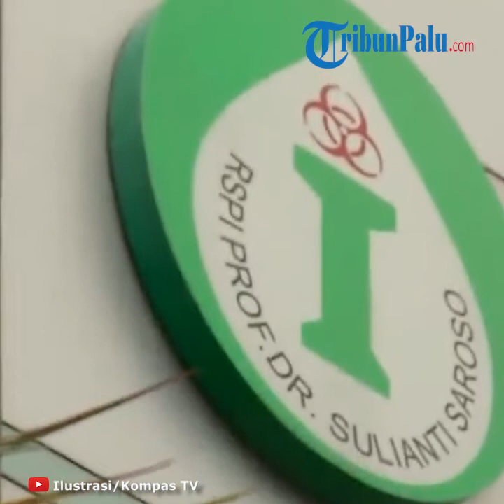71 Petugas Medis Dirumahkan Karena Sempat Lakukan Kontak dengan Pasien Corona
TRIBUN-VIDEO.COM - Wali Kota Depok, Jawa Barat, Mohammad Idris membenarkan kabar 71 tenaga medis yang dirumahkan karena sempat melakukan kontak dengan pasien terinfeksi virus Corona di Depok, Jawa Barat.

Sebelumnya, Presiden Jokowi dan Menteri Kesehatan Terawan telah mengumumkan dua warga Indonesia positif terjangkit virus Corona.

Dua warga Depok tersebut adalah seorang ibu berusia 64 tahun dan anaknya 31 tahun.
Adapun pasien pertama terjangkit virus Corona adalah sang anak.

Idris mengatakan, pada tanggal 29 Februari, pihak rumah sakit memberikan informasi kepadanya terkait pasien virus Corona.

Berdasarkan keterangan pihak rumah sakit, awalnya pasien tersebut berobat pada 27 Februari.

Lalu, sang pasien hanya didiagnosa pihak rumah sakit menderita bronkitis.

Kemudian, pada 29 Februari pasien tersebut datang mengkawatirkan kondisi fisiknya.

Setelah diperiksa kembali, ternyata warga kota Depok tersebut positif terjangkit virus Corona.

Dari kasus ini, ia mendapat kabar bahwa terdapat sejumlah tenaga medis di rumah sakit yang telah melakukan kontak dengan pasien positif Corona itu.

Adapun tenaga medis tersebut akhirnya diliburkan atau dirumahkan untuk sementara waktu oleh pihak rumah sakit.

Informasi tersebut sudah ia konfirmasi dari direktur Rumah Sakit Mitra Keluarga kota Depok.

"Informasinya ada 71 tenaga medis yang sempat berinteraksi dengan si pasien," jelas Idris, dilansir telewicara KompasTV Live, Senin (3/2/2020).

Sikap yang diambil oleh pihak rumah sakit ini bertujuan untuk menghindari hal-hal yang tidak diinginkan.

Selanjutnya, para tenaga medis tersebut juga akan dilakukan pendataan dan penelusuran rumah untuk dilakukan pemantuan.

Pemantauan itu akan dilakukan oleh pihak aparat setempat.

Di sisi lain, Idris mengatakan sudah menyampaikan edaran yang berisikan himbauan virus Corona sejak bulan Januari lalu.

Namun, pada saat itu memang belum ada kejadian warga positif terjangkit virus Corona di kota Depok.

Oleh karenanya, kini Idris akan melakukan revisi dan evaluasi terkait sosialisasi dari edaran tersebut.

"Ketika kita revisi kita akan lakukan pendalaman dan pengetatan terhadap sosialisasi," ungkapnya.

Tak hanya itu, ia juga akan instruksikan kepada pihak aparat setempat, kelurhanan, kecamatan, Puskesmas untuk mendata dan melihat kondisi mereka.

Idris pun mengimbau kepada seluruh masyarakat khususnya kota Depok agar selalu menjaga kesehatan dengan tidur dan istirahat yang cukup.

Bahkan, ia mengatakan agar para perokok dapat berhenti sejenak demi kesehatannya.

"Bagi yang terbiasa merokok, si perokok ini kalau bisa agar stop merokok. Karena dengan merokok akan mengurangi daya tahan tubuh kita,"

Sementara, untuk warga Depok dan sekitarnya hingga saat ini belum ada larangan untuk berkegiatan.

Ia hanya menyampaikan agar masyarakat tetap waspada terhadap orang lain yang sakit seperti flu atau batuk dan tidak menutupnya menggunakan masker.

"Ketika ada orang yang flu, dia tidak menutupnya dengan masker maka kita sudah siap dengan masker kita masing-masing," kata Idris.

Selanjutnya, ia juga akan melakukan kunjungan bersama Gubernur Jawa Barat, Ridwan Kamil dan Menteri Kesehatan, Terawan.

Dalam kunjungan tersebut ia akan berkoordinasi dan meminta arahan terkait penyebaran virus Corona di Indonesia.

(Tribunnews.com/Nidaul 'Urwatul Wutsqa)

Artikel ini telah tayang di Tribunnews.com dengan judul Wali Kota Depok: 71 Petugas Medis Dirumahkan, Sempat Berinteraksi dengan Pasien Positif Virus Corona,
Penulis: Nidaul 'Urwatul Wutsqa